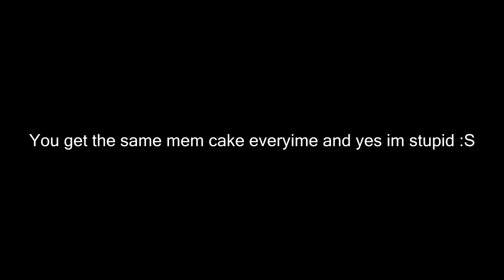► Let's Play: Splatoon 2 Octo Expansion - #3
Welcome to my new walkthrough of Legend of Zelda: Breath of the Wild which is mostly for those who can't find secrets.

» ● Skype - SarcainSG «